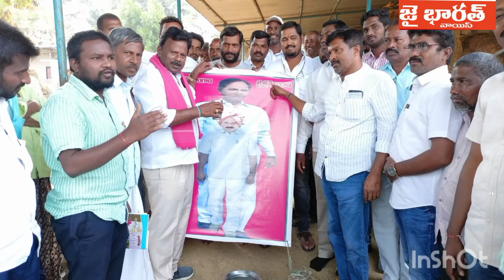Elkurthy TRS Meeting